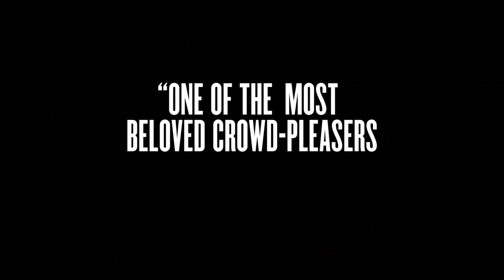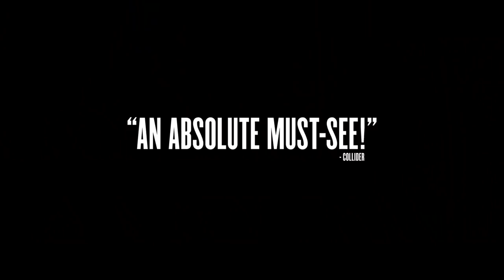Long Shot – Red Band Trailer #2 – In Theatres May 3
Long Shot – In theatres May 3, 2019. Starring Seth Rogen, Charlize Theron, O’Shea Jackson Jr., Andy Serkis, June Diane Raphael, with Bob Odenkirk, and Alexander Skarsgård.

Fred Flarsky (Seth Rogen) is a gifted and free-spirited journalist with an affinity for trouble. Charlotte Field (Charlize Theron) is one of the most influential women in the world.  Smart, sophisticated, and accomplished, she’s a powerhouse diplomat with a talent for…well, mostly everything. The two have nothing in common, except that she was his babysitter and childhood crush. When Fred unexpectedly reconnects with Charlotte, he charms her with his self-deprecating humor and his memories of her youthful idealism. As she prepares to make a run for the Presidency, Charlotte hires Fred as her speechwriter, much to the dismay of her trusted advisors. A fish out of water on Charlotte’s elite team, Fred is unprepared for her glamourous lifestyle in the limelight. However, sparks fly as their unmistakable chemistry leads to a round-the-world romance and a series of unexpected and dangerous incidents.

From the celebrated team of Seth Rogen and Evan Goldberg, creators of outrageous comedy hits including THIS IS THE END and NEIGHBORS, LONG SHOT also features O’Shea Jackson Jr. (Den of Thieves, Straight Outta Compton), Andy Serkis (Black Panther, Planet of the Apes), June Diane Raphael (The Disaster Artist, Grace & Frankie), Ravi Patel (TV’s Master of None) and Alexander Skarsgård (TV’s Big Little Lies and The Legend of Tarzan).  The film was directed by Jonathan Levine (Warm Bodies).